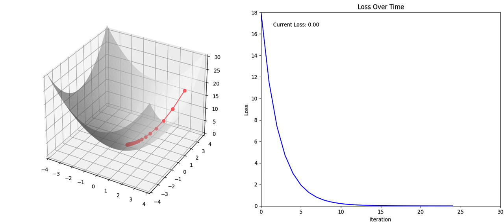Illustration of Gradient Descent and Loss Function during Optimization